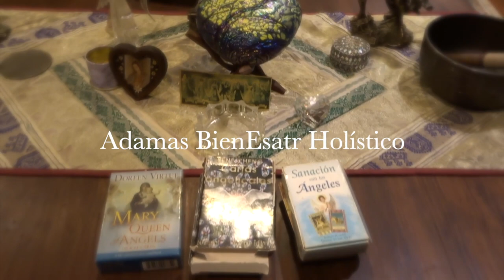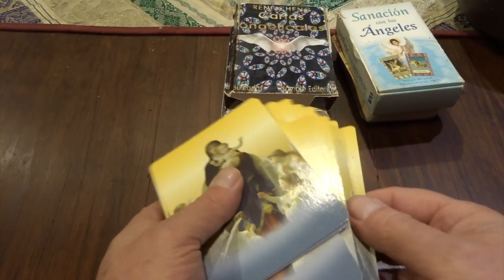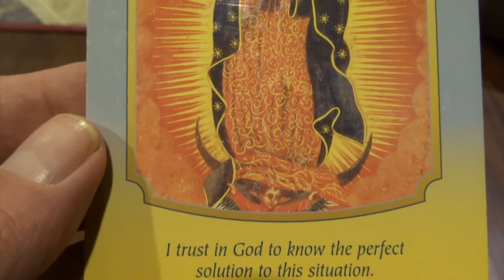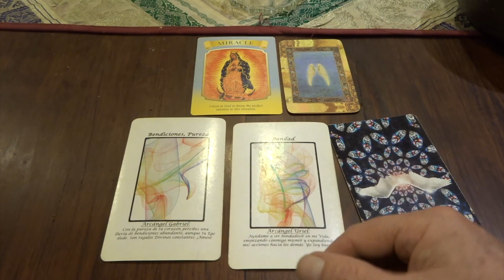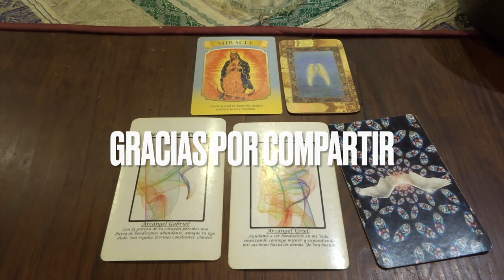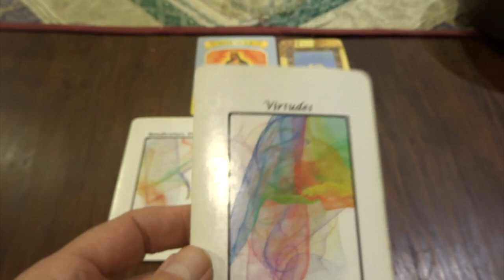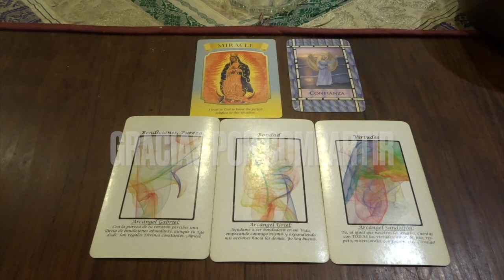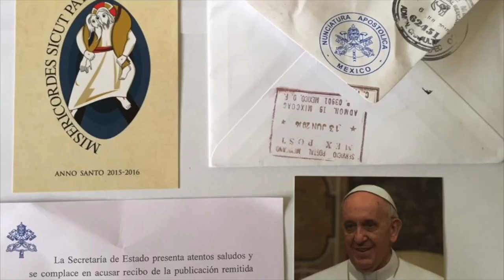Oráculo de ángeles del 16 al 22 de enero del 2023. / Adamas - BienEstar Holístico canal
ORÁCULO O LECTURA:

Lunes y martes: arcángel Gabriel: pureza, bendiciones.
Miércoles y Jueves: arcángel Uriel: bondad.
Viernes, sábado y domingo: arcángel Sandalfón: virtudes.
Mensaje adicional de los ángeles para todos nosotros, en especial, para los que cumplen años o celebran algo: confianza.

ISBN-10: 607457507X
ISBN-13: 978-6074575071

¡ Infinitas GRACIAs !